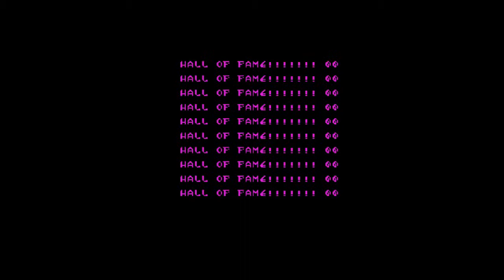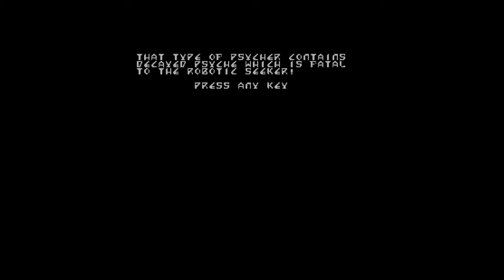Nonterraqueous (ZX Spectrum) - Until I Die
Nonterraqueous is an arcade maze game published by Mastertronic and featured on Crash 67 Presents 3: